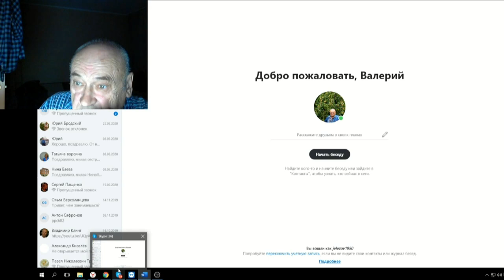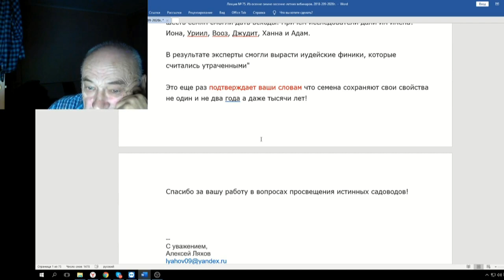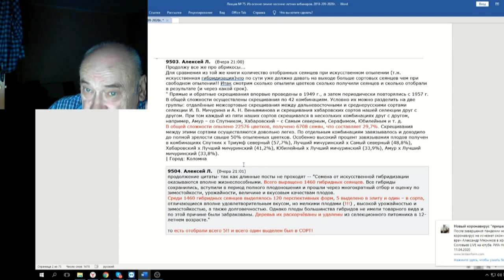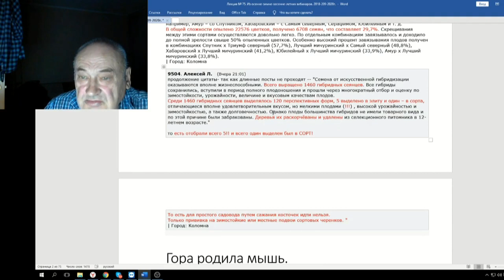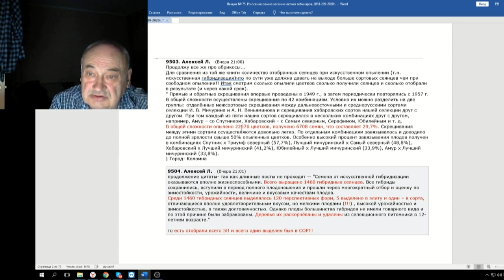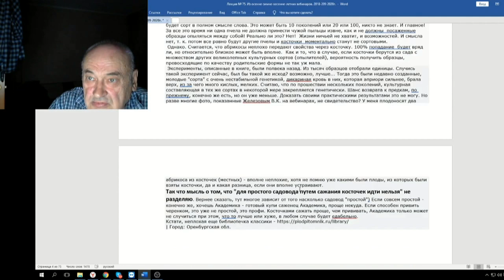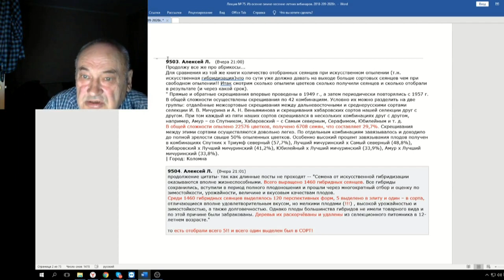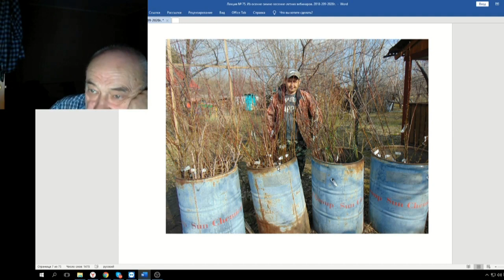75 ч 1 Письма звонки ответы